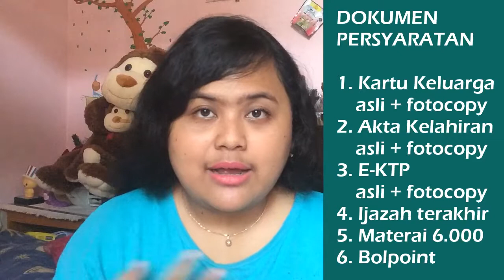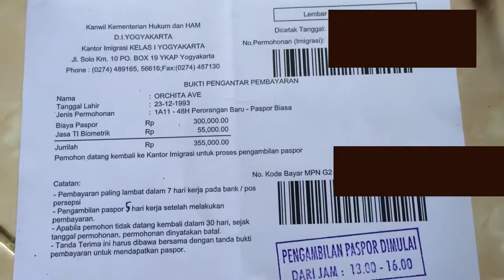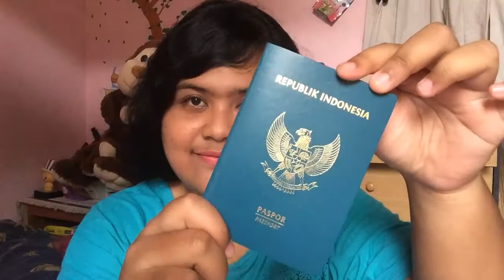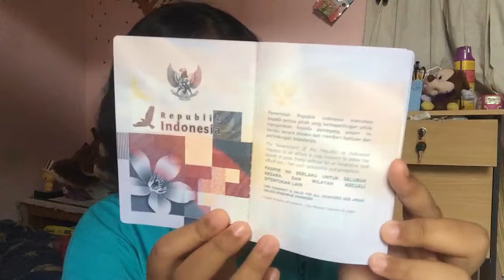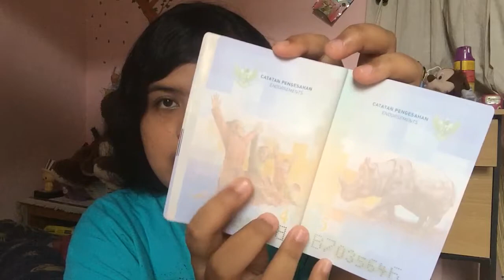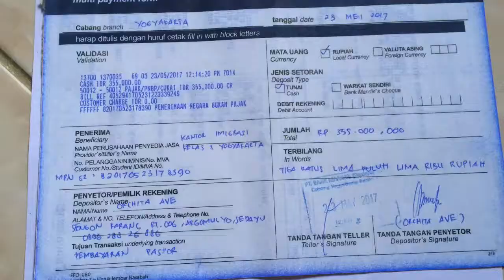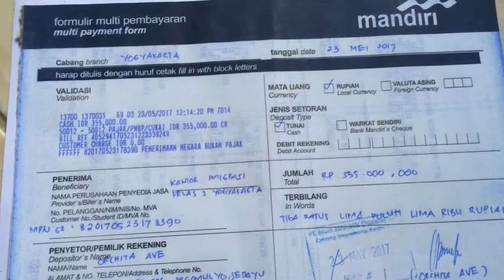Langkah- Langkah Membuat PASSPORT secara DETAIL | Antri Manual di Kantor Imigrasi Yogyakarta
Hi semuanya. ini aku mau share pengalaman aku membuat passport di Kantor Imigrasi I Yogyakarta. Semoga bisa membantu kalian yang butuh infonya, so kalian enggak bingung waktu sampai sana. Buat kalian yang mau tau info persyaratan lebih lengkapnya bisa klik disini ya

1. My ID Line : avechita